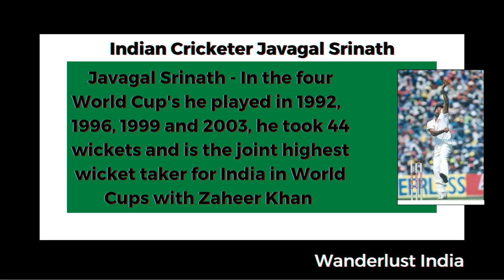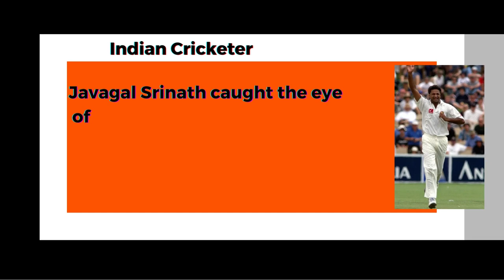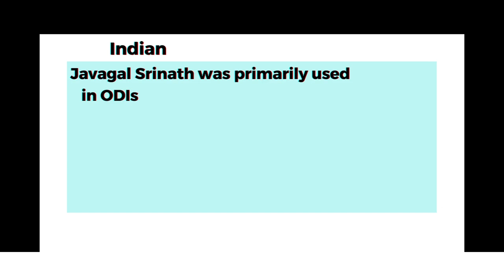Javagal Srinath - India's Legendary Cricketer & Fast Bowler _Wanderlust India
# JavagalSrinathIndia'sLegendaryFastBowler

Web HTTP Access:
Yofan ID
yo.fan/mindjockey57